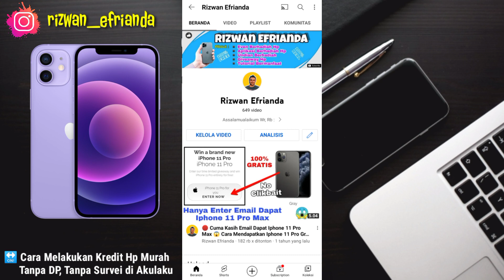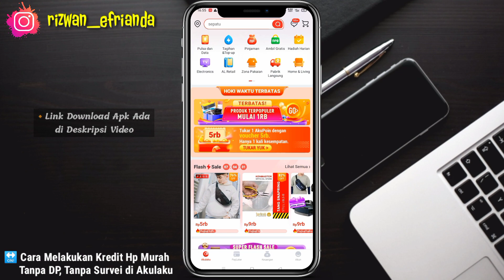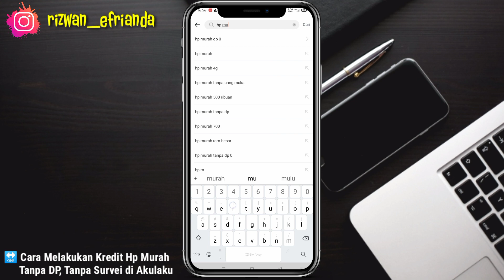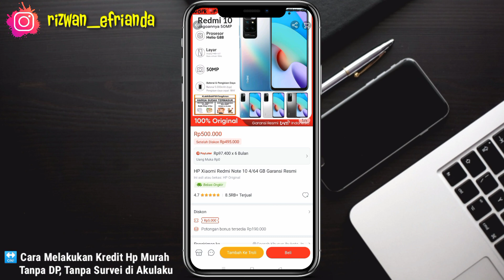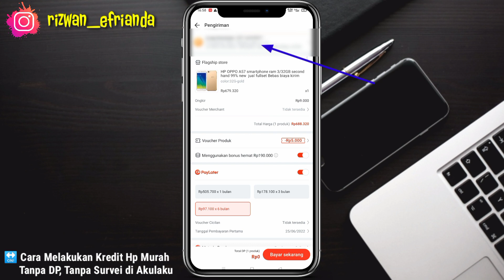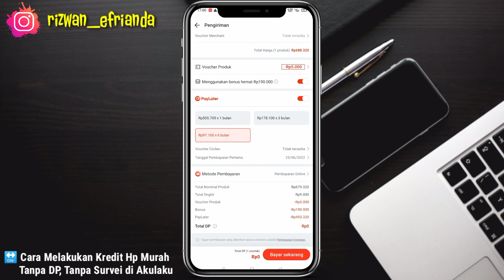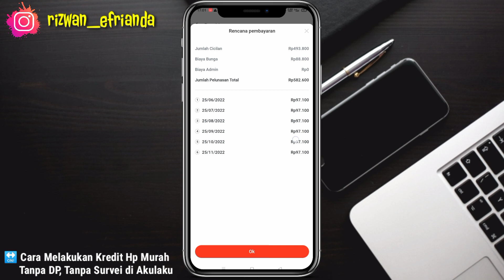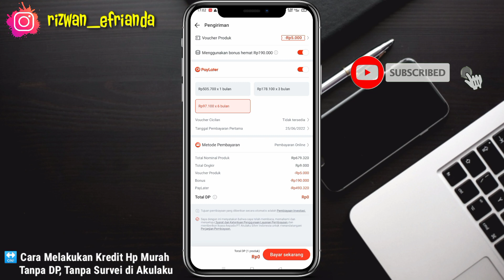COCOK UNTUK PELAJAR ✔️ Cara Mudah Kredit Hp Murah 2022 di Aplikasi Akulaku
Jadi di video kali ini kita akan bahas Bagaimana Cara Kredit Hp Murah Di Aplikasi Akulaku tanpa DP, Tanpa Ongkir dan Tanpa Harus Survei.

Link Download Aplikasi nya dan Dapatkan Voucher Gratis Nya dan Ambil 115rb untuk top up pulsa

⚠️WAJIB!!

Cara Kredit Hp Murah Di Akulaku
Cara Kredit Hp Tanpa DP tanpa Survei
Kredit Hp Murah Tanpa Dp
Cara Gampang Kredit Hp
Cara Mudah Kredit Hp 2021
Tutorial Kredit Hp DI Akulaku
Cara Mendapatkan Kredit Hp Tanpa DP
Cara Kredit Hp Iphone Murah